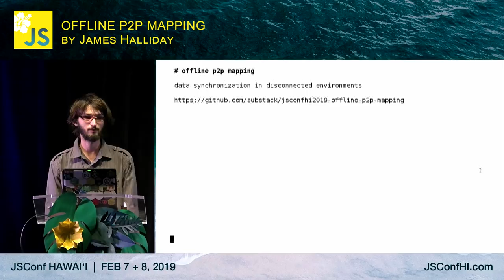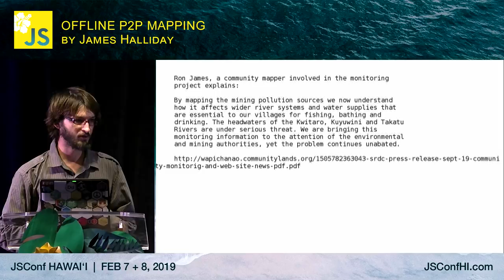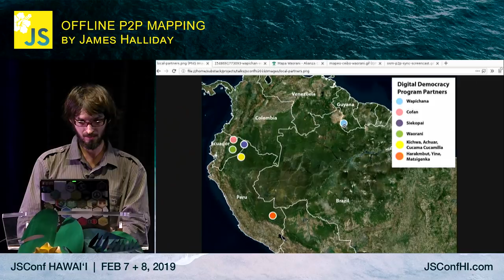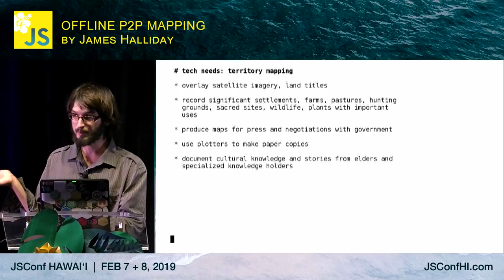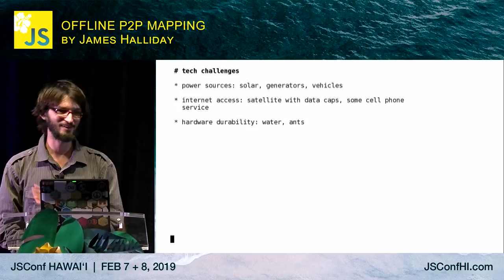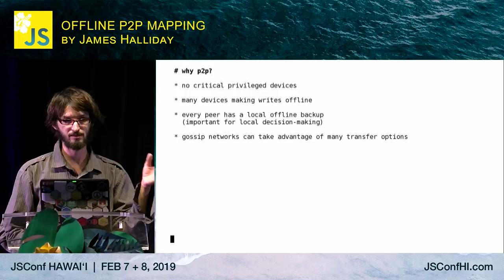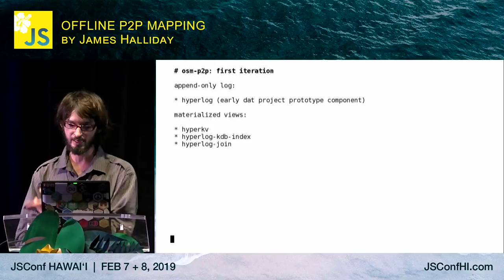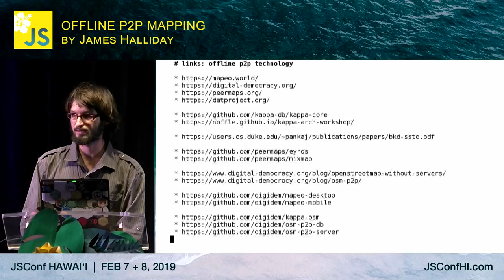Offline P2P Mapping - James Halliday | JSConf Hawaii 2019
James Halliday discusses P2P mapping and GIS in remote communities with limited network access.

JSConf Hawaii is returning in 2020.